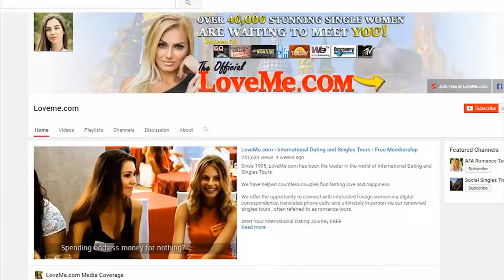International Dating Event Held at Cebu City, Philippines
Cebu City is located on the mid-eastern side of Cebu island in the Philippines. The Cebu women are truly the most beautiful, friendliest and sincere women in all of Asia. We have found no other city in the world with the quality of women from Cebu City. This makes the perfect combination for finding a sincere Asian wife.

Over a hundred of Filipino women sought out love and marriage at the International dating event held at Cebu City, Philippines. Foreign men met and mingled with these beautiful women of Cebu through our romance tours for singles.

Join our Cebu Romance Tours now! Find Filipina women in the Philippines to get on a date in Cebu City.

Interested?